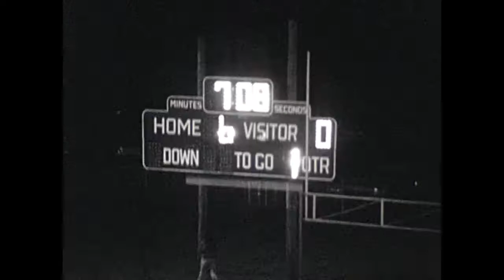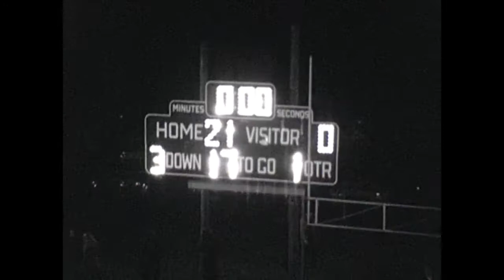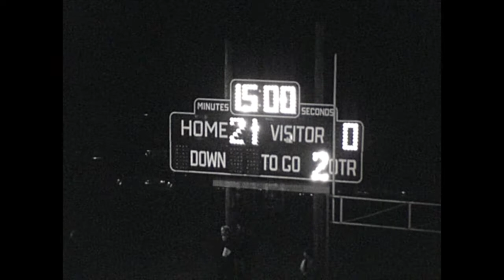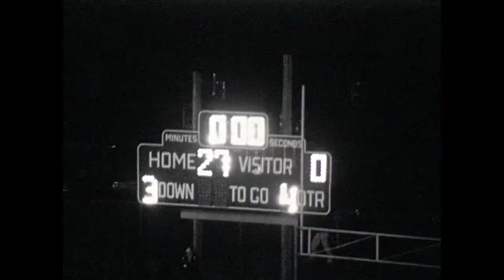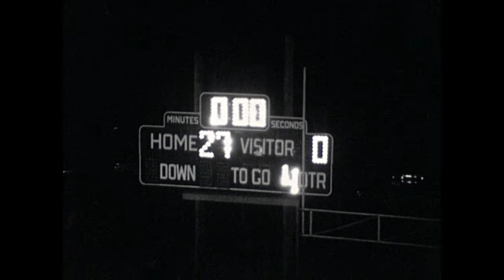Hand vs Old Saybrook 1973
Hand 27 Old Saybrook 0  1973